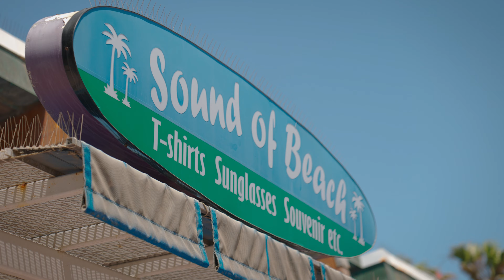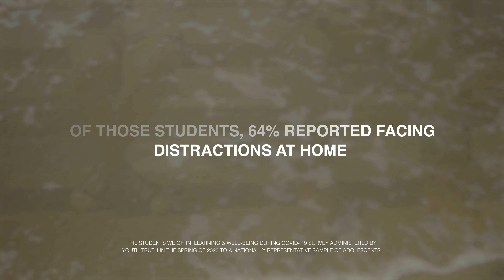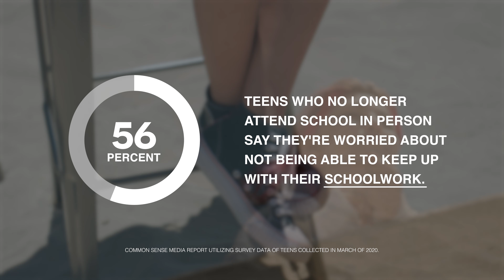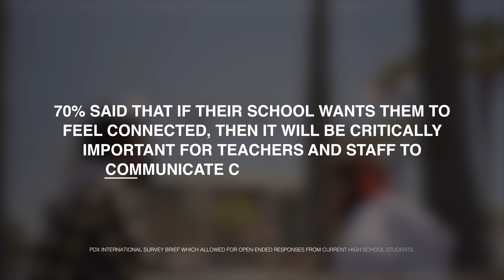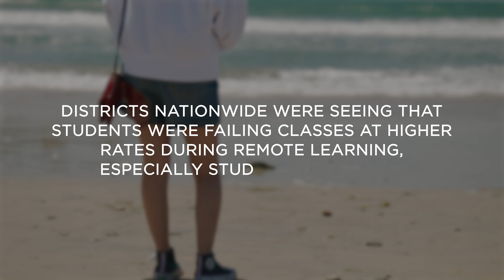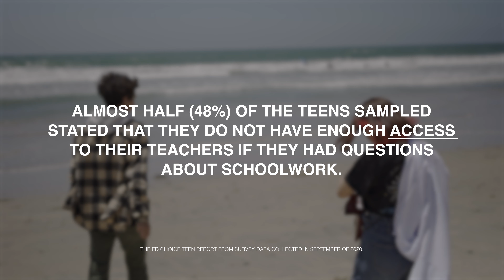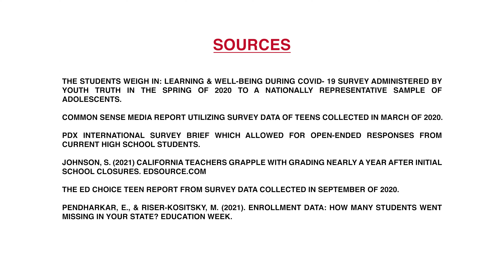Unmasked Stories of Inequity | Emerging Voices From the Pandemic - Aaron and Esther